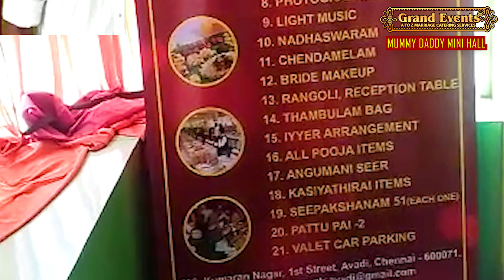Babureddiyar Mandapam Avadi || 03-06-2022 || Wedding Function || GRAND EVENTS CATERING SERVICES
Grand Caterers, care is taken to ensure that the presentation, the authentic flavor, the food design, the service, and everything which comes along is simply perfect. We also understand exactly your position when you play the host and invite guests and we make sure that they are looked after just the way you would like it. We treat every client’s event like our own and leave no stone unturned to extend our warmth and co-operation. We add a personal touch to all our events, treating each client as an individual and keeping their specific needs in mind. If you have an event in the family, or a corporate one, do think of us. It would be a pleasure to be at your service. After all, it’s your blessings & good wishes that keep us going.
COME let us make our FEAST JOYFUL HAPPINESS.

Address #16, Kumaran Nagar, First St, Avadi, Chennai - 600071

Event @ Babureddiyar Mandapam Avadi || 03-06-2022